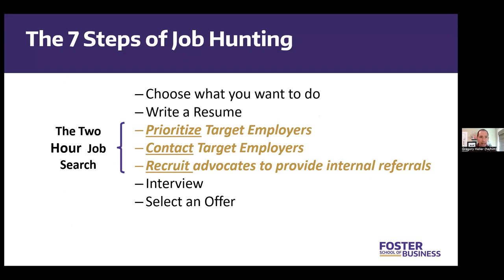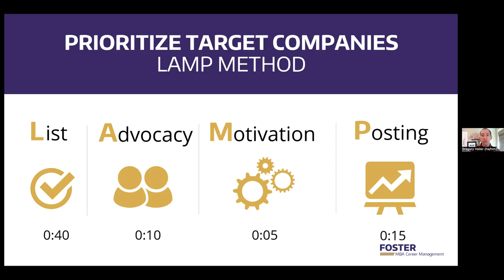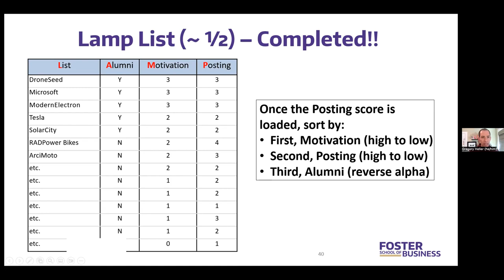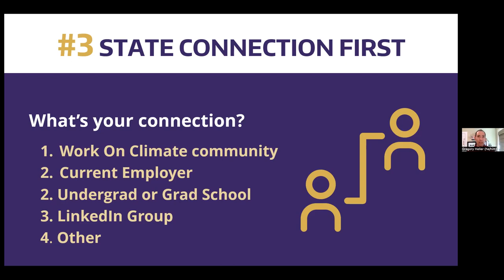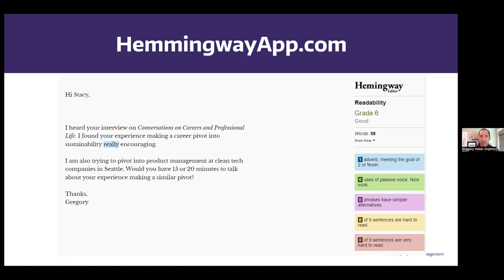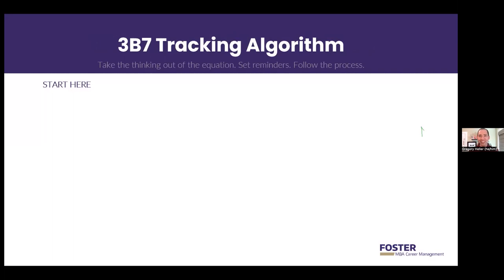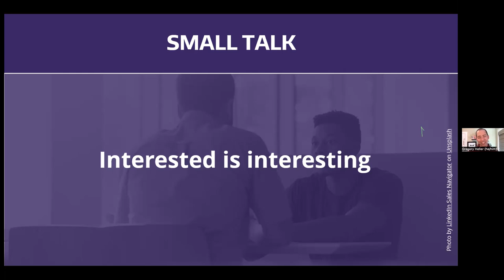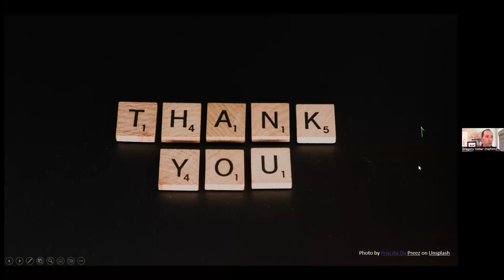[Webinar] The 2-Hour Job Search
Speaker: Gregory Heller
Event host: Yishan Han

Event Description
Do you need to boost your networking? Do you want to learn how to maximize your efforts so that you reliably get leads and informational interviews? These are critical to a successful job search, especially as we move deeper into recruiting season! This webinar will show you how to work smarter (and faster) AND how to structure the process so you can manage your networking into the future.
• Focusing on high value targets
• Creating advocates at the heart of your chosen industries
• Maintaining momentum in your job search

Gregory Heller, MBA Career Coach at the University Of Washington's Foster School of Business, will explain:
• How to create and prioritize your list of target companies
How to reach out, including sample messaging
Build your boosters
• A tracking system that works
• Maximizing your informational interviews
• Keep your advocates working for you
This webinar is based on the book, The 2-Hour Job Search, by Steve Dalton.

More about the presenter:
Gregory Heller is a Gallup-Certified CliftonStrengths Coach, Career and Presentation Coach. He's worked with over 750 MBA's at the Foster School of Business (UW) since 2015, and worked previously in PR and communications for environmental organizations, at an energy efficiency startup, in open source software consulting, government and politics.

Enjoying the selection of events Work on Climate offers?